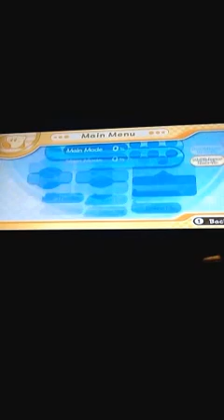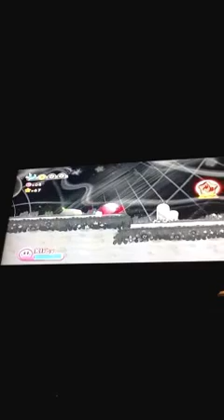Let's play Kirbys return to dream land part 1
Awsome I have a YouTube account